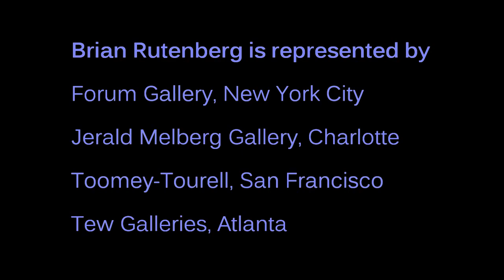Brian Rutenberg studio visit 8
Episode 8 in an ongoing series inside the acclaimed American painter's NYC studio. Here Brian discusses learning color and his use of rocks and pillows.